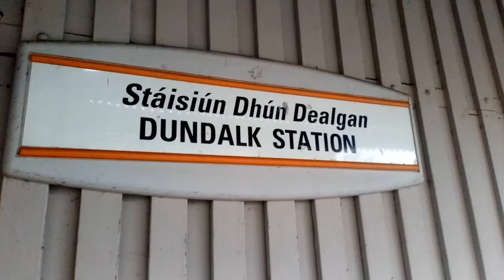Dundalk Station- Enterprise, Intercity and Commuter Trains, Saturday 3rd September 2022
Here are some Enterprise and Commuter trains arriving and departing Dundalk railway station in Co.Louth.

Commuter Train from Dundalk to Dublin Connolly
Enterprise Train from Dublin Connolly to Belfast Lanyon Place
Intercity Train from Dundalk to Dublin Connolly
Commuter Special from Dundalk to Dublin Connolly
Enterprise Train from Belfast Lanyon Place to Dublin Connolly